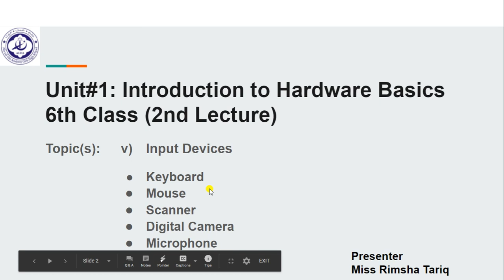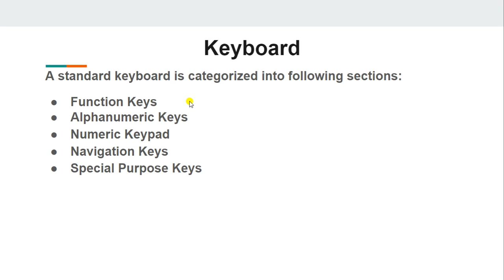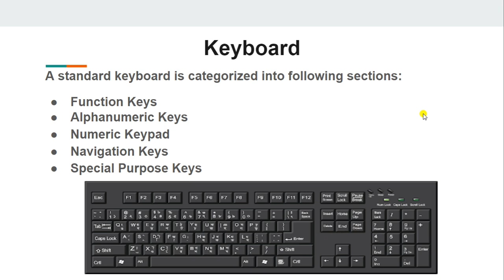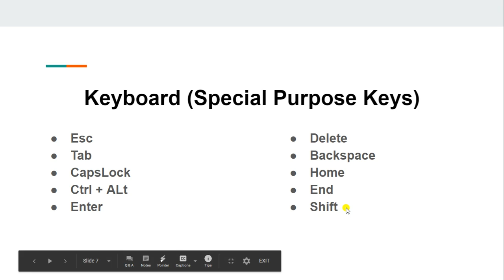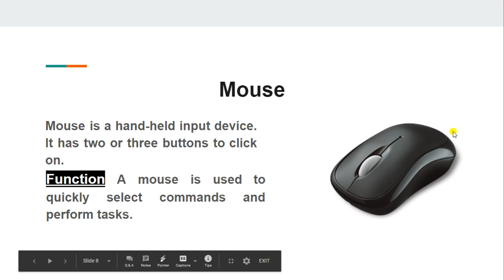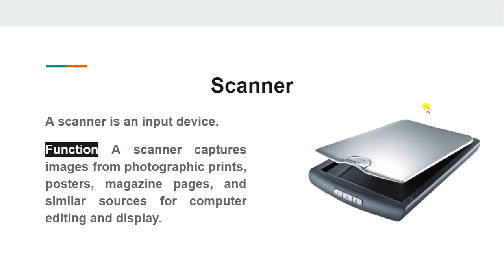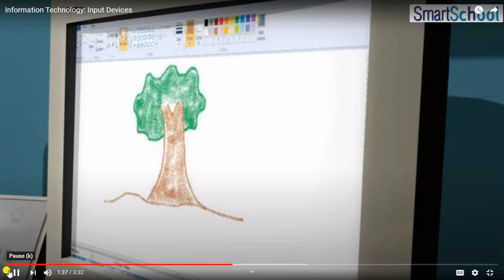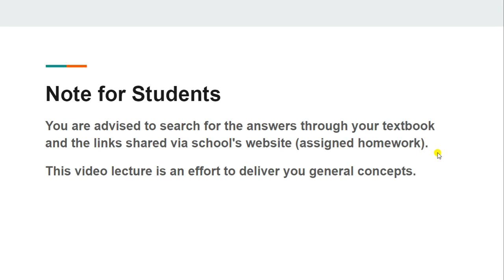ALDA Senior Section | Class 6th | Computer Science | Introduction to Hardware Basics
This is an educational video for computer students of class 6th. This video contains 5th topic which is Input Devices of Unit#1 (Introduction to Hardware Basics). In this video, students will learn about the definition of Input Devices and its categories (Keyboard, Mouse, Scanner, Digital Camera and Microphone). A description of different input devices is also given.
Topic#5) Input Devices
i. Keyboard
ii. Mouse
iii. Scanner
iv. Digital Camera
v. Microphone